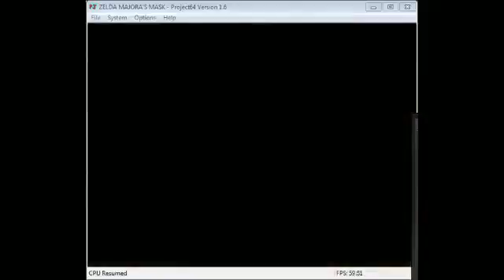[MiT] Epona Streaming: Legend Of Zelda: Majora's Mask Part 31